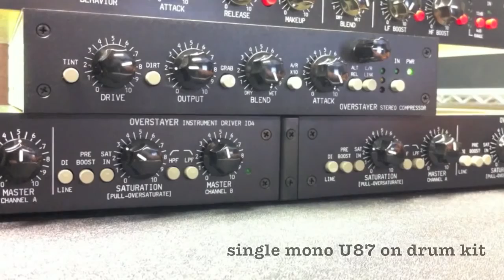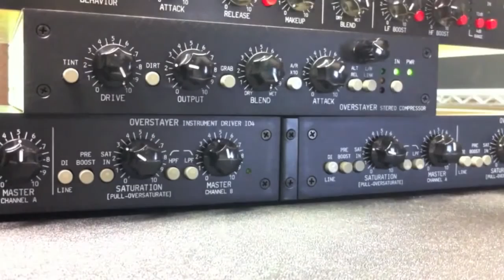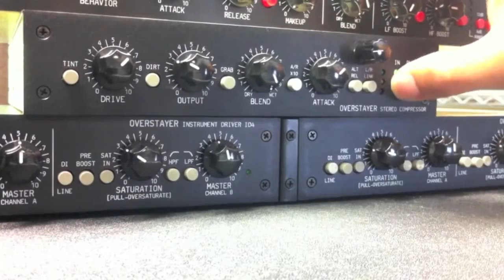Overstayer Stereo FET Compressor - beating up drums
The good ol' 1/2 rack Overstayer FET compressor beating up drums

Overstayer FET Stereo Compressor on a single mic'd drum kit (U87).  I just got it, and wanted to test it out a bit.  Thought I'd show you.  This company makes excellent gear.  I'm processing a mono loop, even though the unit is stereo, and can handle stereo signal.

This is a killer sick compressor!!!